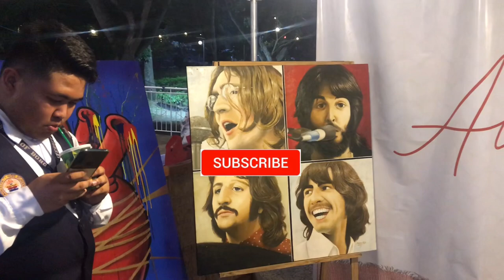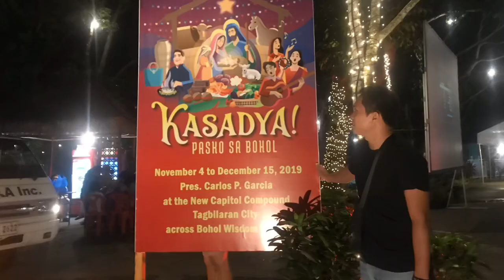KASADYA PASKO SA BOHOL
This how Bohol celebrates Christmas.
You may visit this place at the New Bohol Capitol Grounds in Tagbilaran City Bohol.